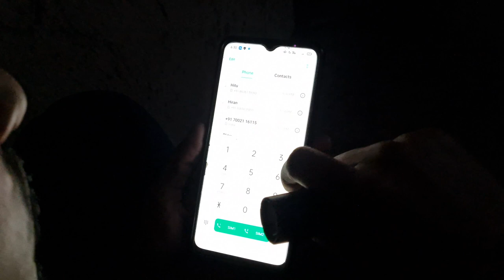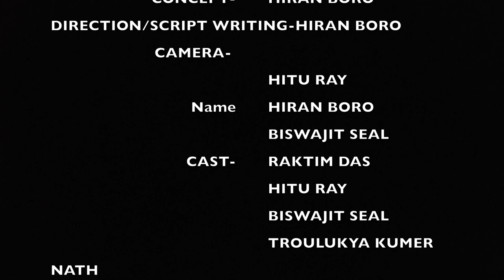class project #30#time travel#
class project 30#time travel#by hiran boro,hitu ray,raktim das, Biswajit seal, troulukya kumar nath#jagiroad college#